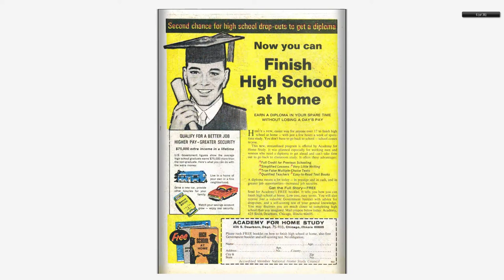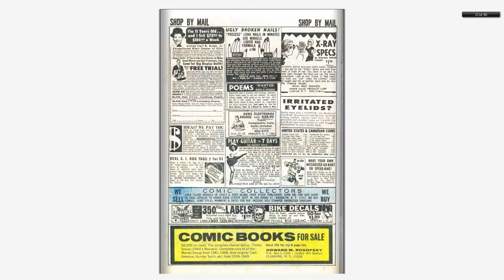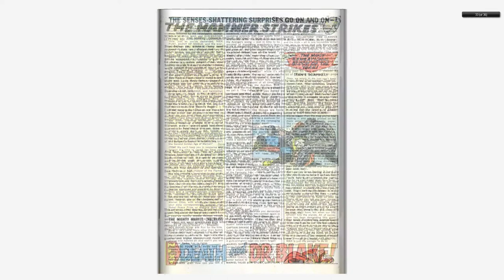196805 Thor v1 152